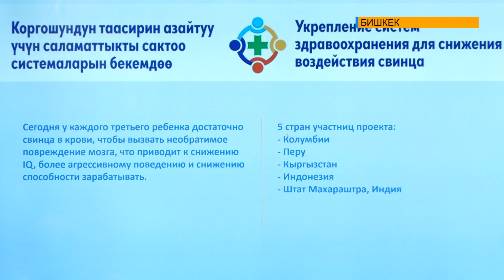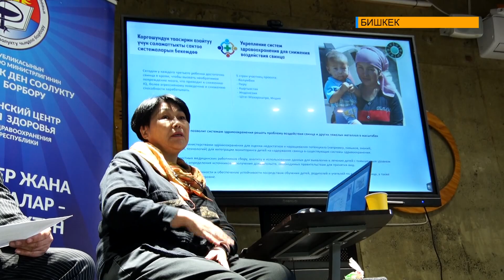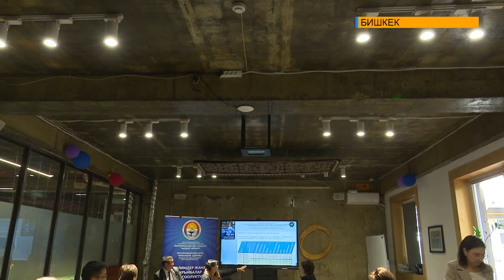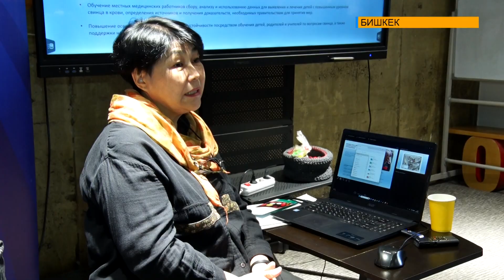"Балдардын ден соолугуна коргошундун тийгизген терс таасири" темасындагы пресс-кафе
Изилдөөлөргө ылайык, дүйнө жүзүндөгү ар бир учунчу баланын канында коргошундун неврологиялык, когнитивдик жана физикалык зыян алып келиши мүмкүн болгон өлчөмү камтылган. Айрыкча мектепке чейинки курактагы балдар коргошундун зыяндуу таасирине көбүрөөк дуушар болушат. Бул багытта "Коргошундун тийгизген таасирин азайтуу үчүн саламаттык сактоо системаларын чындоо" долбоору башталууда. Бүгүн болсо кызыкдар тараптар үчүн “балдардын ден соолугуна коргошундун тийгизген терс таасири" темасындагы пресс-кафе уюштурулду.